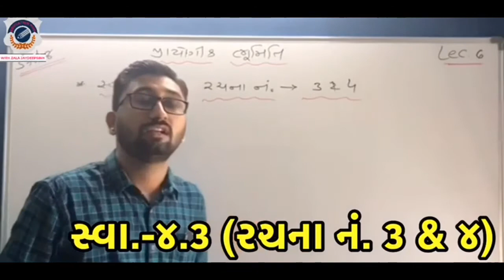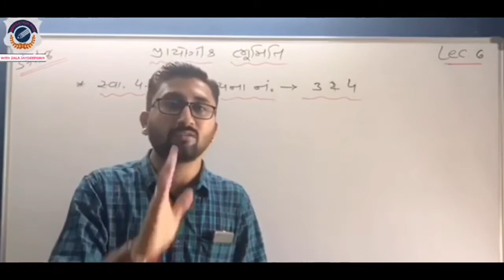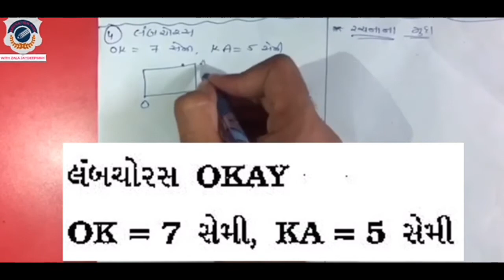MATHS|| STANDARD 8|| Lecture 6|| સમાંતરબાજુ ચતુષ્કોણ અને લંબચોરસની રચના|| સ્વા.-૪.૩||રચના નં.- 3 & 4